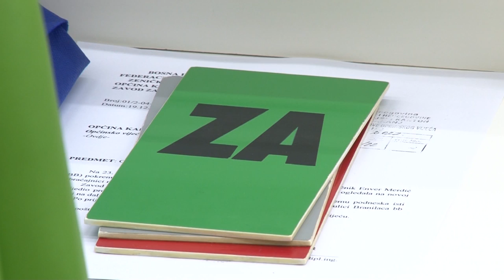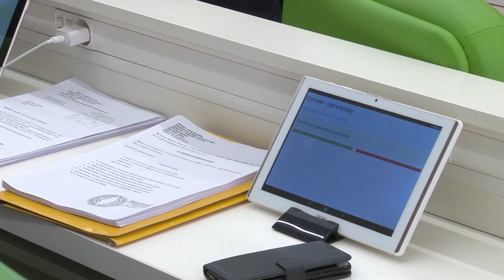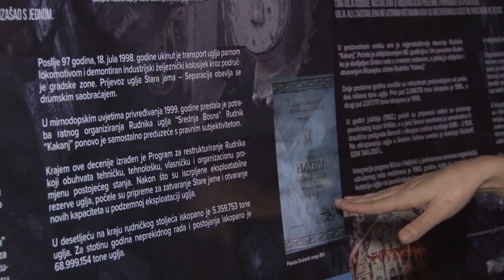vijesti 22 12 2022